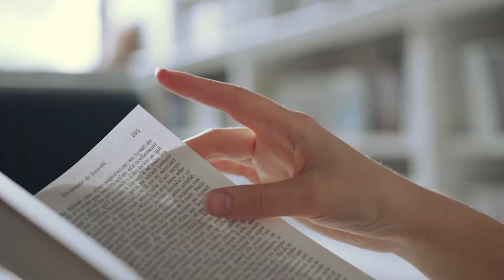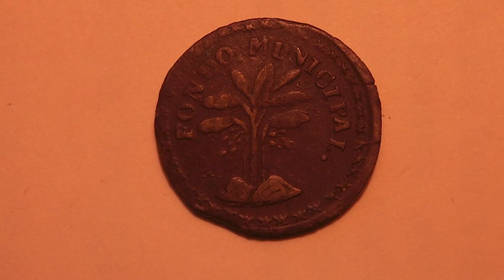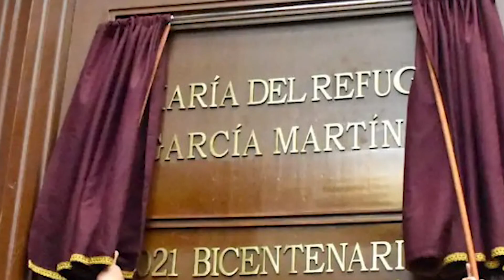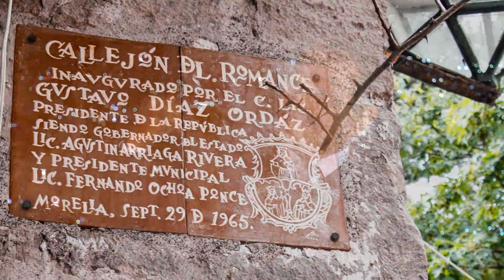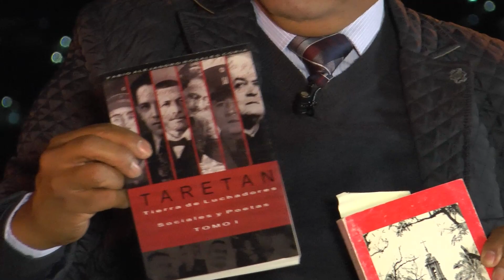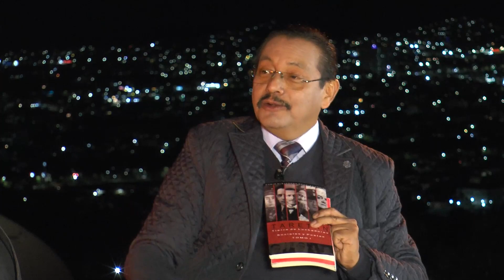Fabio Alejandro Rosales Coria | La Fogata| SMRTV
Es cronista, escritor y periodista Taretense que busca contar y preservar historias sin importar si son malas o buenas;  con el fin de que comunidades o futuras generaciones tengan cosas de las cuales enorgullecerse y hasta aprender lecciones. Hoy el cronista Taretense y Antonio Monter Rodríguez, se unen para conversar, alrededor de La Fogata.